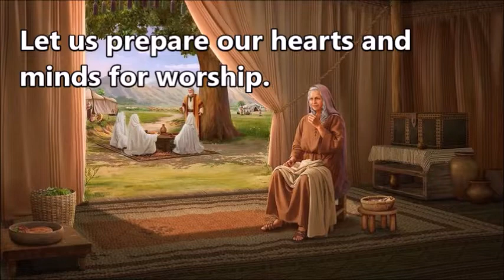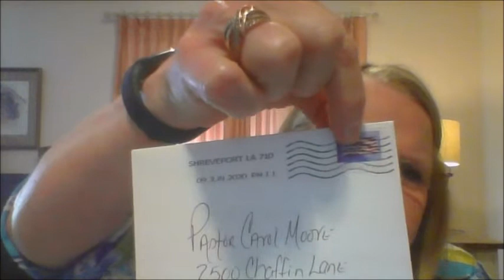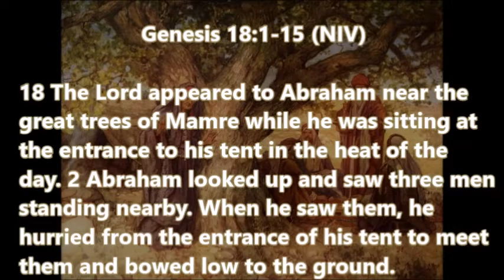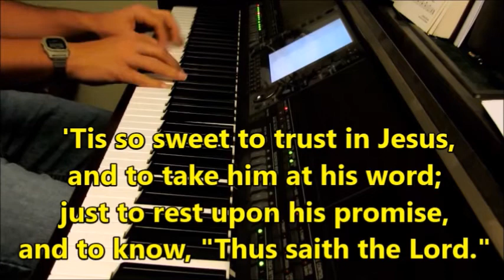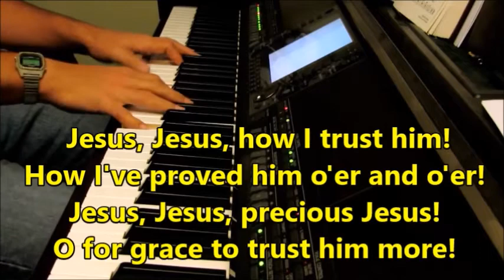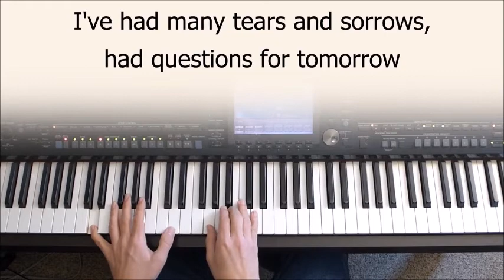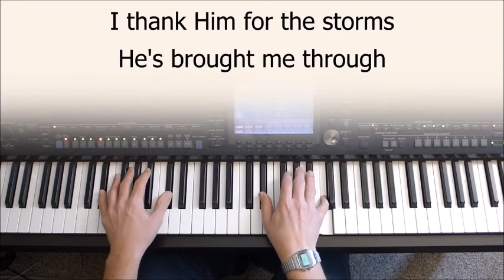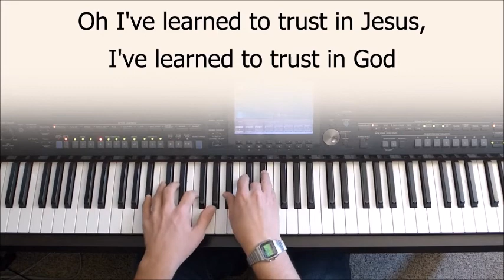June 14 Worship: Is Anything Too Hard for God?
This morning's Scripture is Genesis 18:1-15